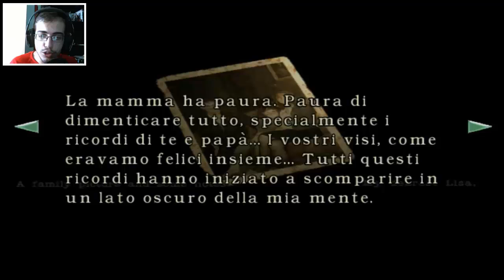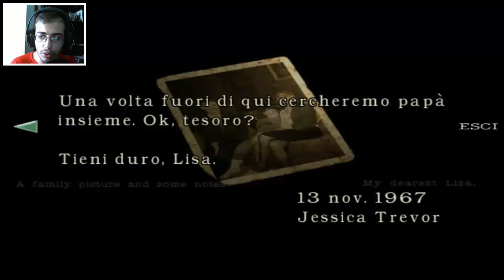LISA, ADORABILE LISA! - [Pt.34] Resident Evil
Lisa è una cara ragazza...
Adora sua madre...o quantomeno il tuo scheletro.
Adora gli animali...
Adora ogni essere vivente...
E vuole abbracciarli tutti...con i suoi lunghi arti...e i suoi viscidi tentacoli...
Facendoli precipitare in un dirupo...
Lisa è una b*aldracca, esatto. :3

P.S. La direzione non si assume nessuna responsabilità per eventuali errori nei vostri temi dovuti ad errori (ovviamente voluti...*sniff*) alla fine.
- La direzione

Grazie mille per il tutto il vostro supporto, i vostri mi piace e le vostre condivisioni, siete magnifici! :')